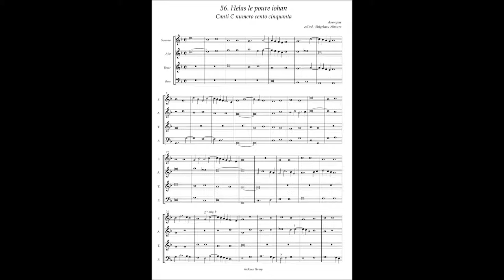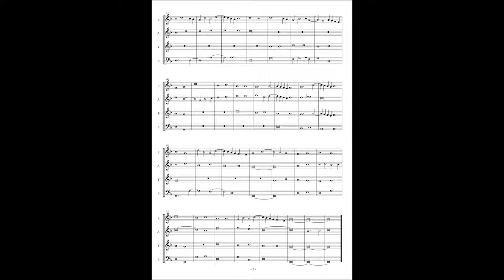Canti C No.56 Anonymous "Helas le poure iohan"